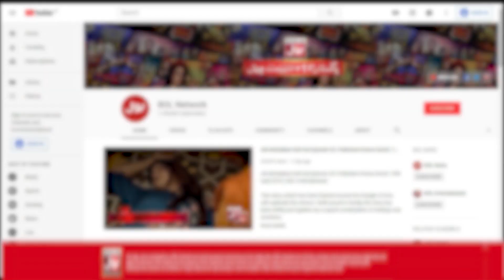Pakistani Ken Doll Has Most Expensive Nose | Adnan Zafar | Viral Video | Khushhal Khan | BOL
Pakistani Ken Doll Has Most Expensive Nose | Adnan Zafar | Viral Video | Khushhal Khan | BOL Entertainemnt